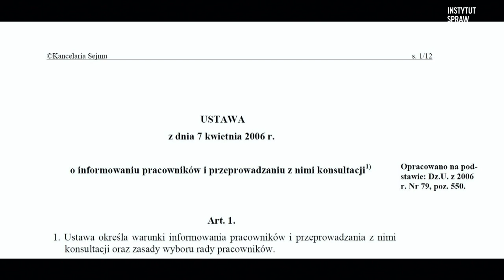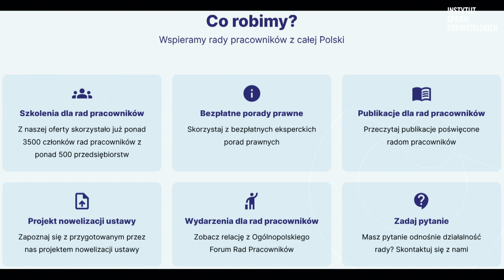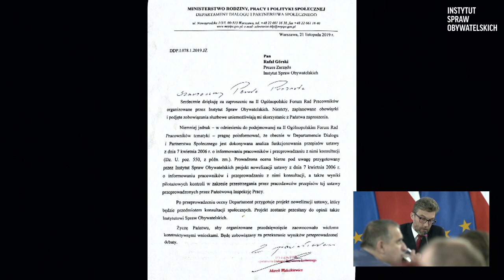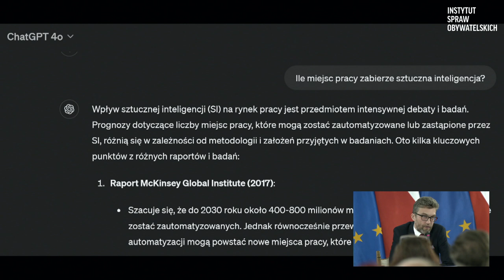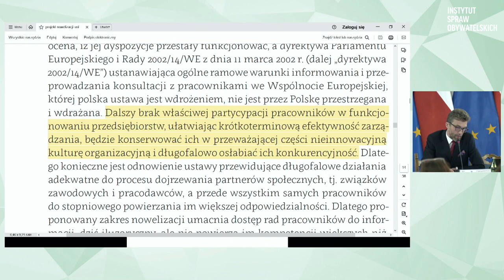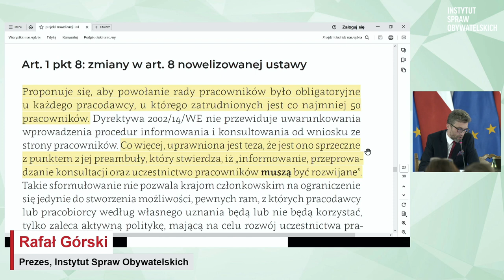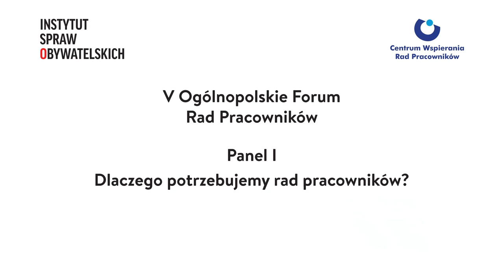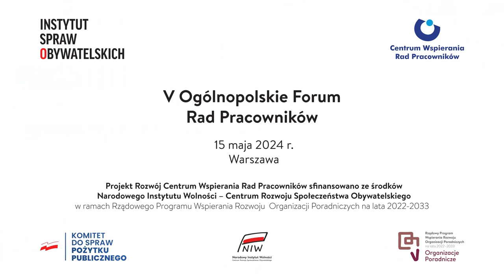V Ogólnopolskie Forum Rad Pracowników - Otwarcie i panel I: Dlaczego potrzebujemy rad pracowników?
Panel dyskusyjny: Dlaczego potrzebujemy rad pracowników? Odpowiedzi na to pytanie szukali goście V Ogólnopolskiego Forum Rad Pracowników, które odbyło się 15 maja 2024 r. w Sali Kolumnowej Sejmu RP. W trakcie debaty przedstawione zostały także wybrane artykuły projektu nowelizacji ustawy o informowaniu pracowników i przeprowadzaniu z nimi konsultacji wraz z uzasadnieniem, które przygotował zespół Instytutu Spraw Obywatelskich.

Otwarcie Forum:
Paulina Matysiak, Posłanka, Lewica Razem

W debacie brali udział:
- Krzysztof Kwiatkowski, Senator, Klub Parlamentarny PO,
- Jan Przywoźny, Wiceprzewodniczący, Forum Związków Zawodowych,
- Piotr Ostrowski, Przewodniczący, OPZZ,
- Maciej Witucki, Prezydent Rady Głównej, Konfederacja Lewiatan,
- Maciej Konieczny, Poseł, Lewica Razem.

Moderacja:
Rafał Górski, Prezes Instytutu Spraw Obywatelskich.

Materiał przygotowano w ramach projektu Centrum Wspierania Rad Pracowników dofinansowanego ze środków Narodowego Instytutu Wolności Centrum Rozwoju Społeczeństwa Obywatelskiego w ramach Rządowego Programu Wspierania Rozwoju Organizacji Poradniczych na lata 2022–2033.